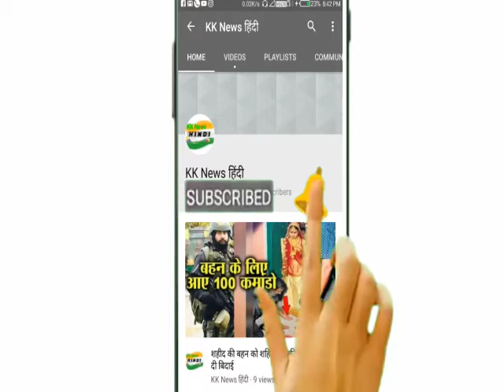एक्टिंग छुड़ाना चाहता था मंगेतर, इस एक्ट्रेस ने मंगेतर को ही छोड़ दिया, कमा रही है करोड़ों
टीवी एक्ट्रेस श्रद्धा आर्या को हाल ही में नच बलिए के सीजन नाइन में सहयोगी डांसर आलम के साथ डांस का तड़का लगाते देखा होगा। वैसे इस एक्ट्रेस को एक बेहतरीन डेली शोप एक्ट्रेस के तौर पर जाना जाता है। कुंडली भाग्य जैसे धारावाहिक में उनके द्वारा किया गया अभिनय उनके बेहतरीन अभिनेय का सबूत है। वह कई और अच्छे सीरियलों के लिए भी काम कर चुकी हैं।

'नच बलिए 9' में अपने सहयोगी आलम को इस समय वह डेट भी कर रही है। ऐसा कहा जा रहा है कि इन दोनों ने सगाई कर ली है। प्राइवेट सगाई करने के बाद बहुत जल्द आलम और श्रद्धा शादी करने का डिसीजन ले सकते हैं। शायद आपको भी आलम और श्रद्धा के रिश्ते के बारे में पता होगा, लेकिन तो उनके पुराने रिश्ते के बारे में नहीं जानते होंगे। टीवी जगत की यह अभिनेत्री पहले भी एक शख्स के साथ रिलेशनशिप में रह चुकी हैं।

जॉर्जिया के एक बिजनेसमैन जयंत रत्ती के साथ इस अभिनेत्री की सगाई हो चुकी थी। बड़ी उम्मीदों के साथ इस अभिनेत्री ने जयंत के साथ सगाई की थी। वह शादी भी करना चाहती थी लेकिन उनके मंगेतर चाहते थे कि श्रद्धा अपने करियर को बाय बाय बोल दे। सीधे शब्दों में कहा जाए तो उनके होने वाले पति उन्हें काम छुड़वाकर घर बिठाना चाहते थे।

हालांकि श्रद्धा आर्या ने करियर और काम के बीच अपने काम को चुना और आज टीवी की दुनिया पर राज कर रही हैं। वह लाखों रुपया कमा रही हैं। उन्होंने अपनी जिंदगी को सफल बना लिया है। वाकई वह दूसरी लड़कियों के लिए एक प्रेरणा हैं।